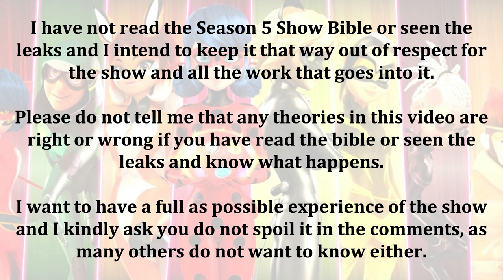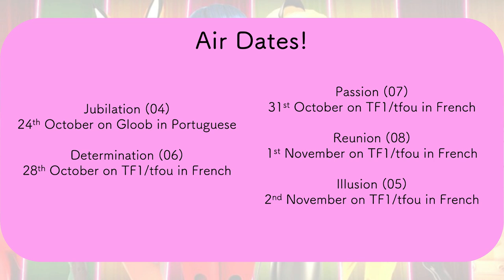NEW JUBILATION TRAILER + JUBILATION AIR DATE! 🐷 Miraculous Ladybug Season 5 🐞